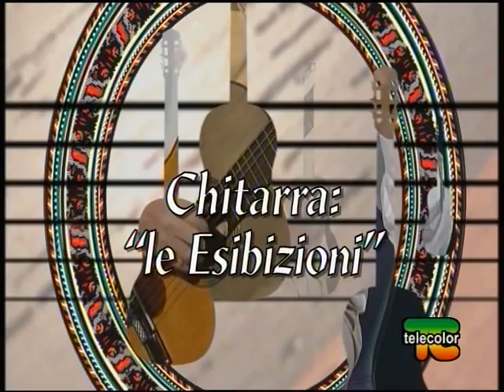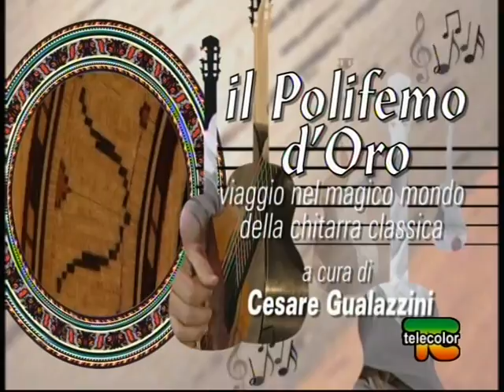Il Polifemo d'Oro - Puntata 5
Il Polifemo d'Oro - Viaggio nel magico mondo della chitarra classica. Puntata 5: Esibizioni con Luca Lucini Docente di chitarra classica - Concertista

Con la partecipazione di:
Cesare Gualazzini Avvocato e Liutaio
Luca Lucini Docente di chitarra classica - Concertista
Mario Stefano Pietrodarchi Docente - Concertista di bandoneon
Sarah Rulli Flautista
Claudia Barigozzi